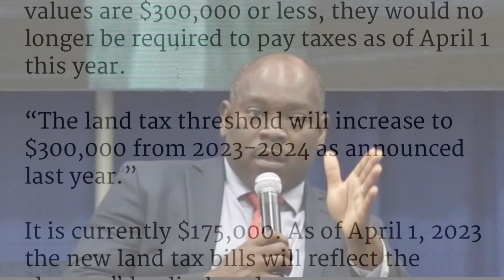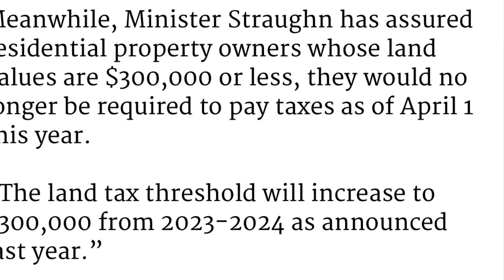Bridgetown, Barbados. No land Taxes! This is something to be happy about!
Namaste @nakeddeparture1

Or